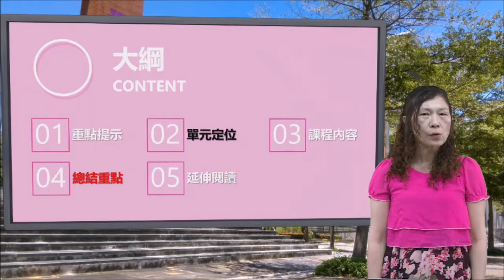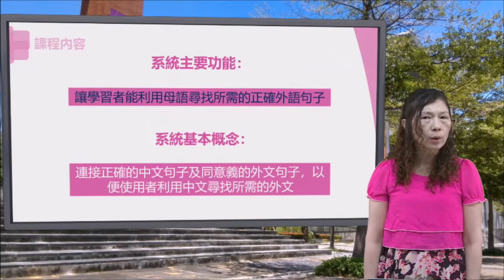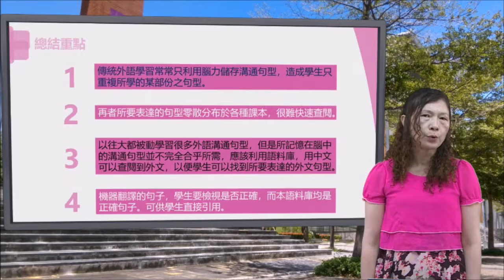應德系陳欣蓉老師-L22